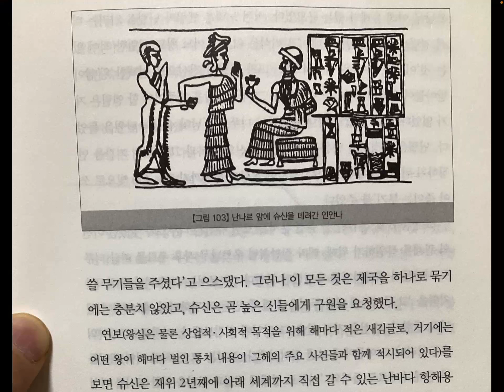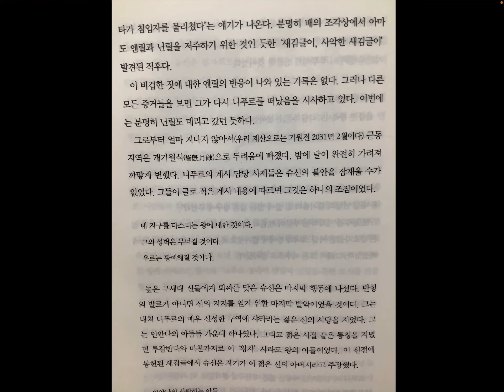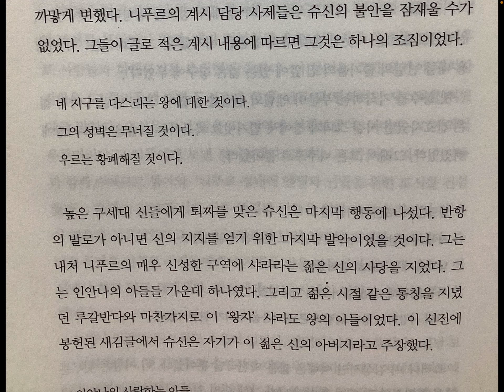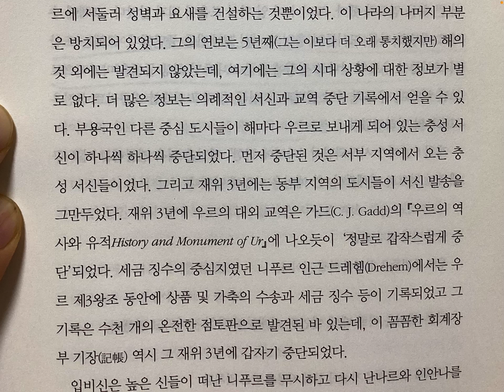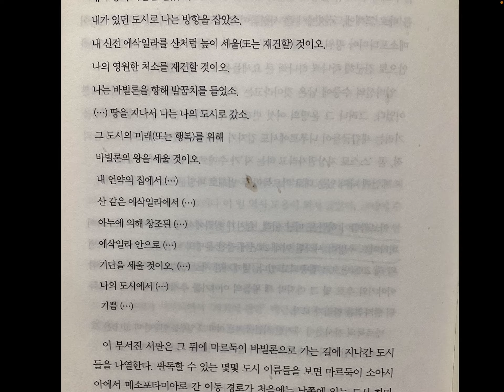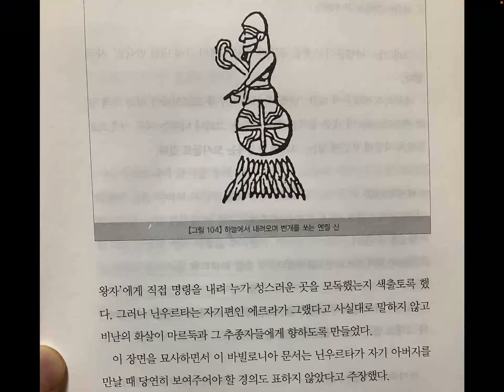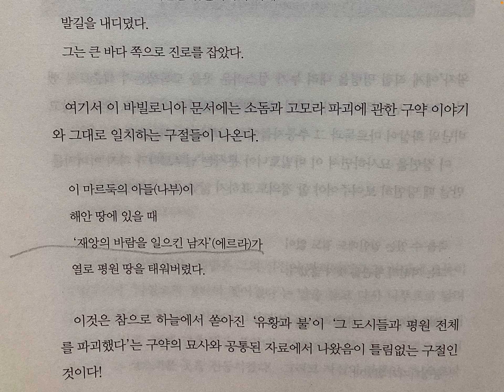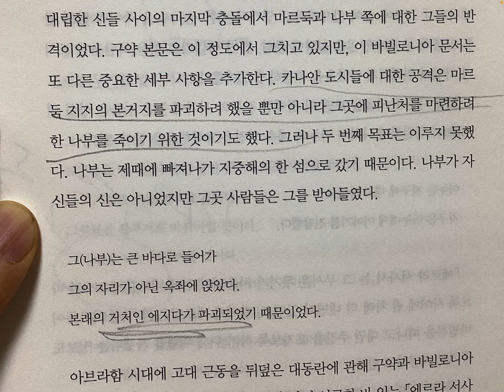성경 구약 소돔 고모라의 유황과 불은 핵으로 인한 전멸 2.사해의 탄생. 아브라함을 방사능에서 피신시킨 하느님은 엔릴 닌우루타. 엘로힘 아눈나키 외계인 에일리언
엔릴 닌우르타 네르갈이 마르둑 나부를 제거하기 위한 핵미사일 발사. 사해가 왜 사해일까 아눈나키는 외계인 에일리언 가장 재미있는 성경공부 제카리아 시친 이 세상 가장 충격적인 책. 성경 속 신들은 야훼 엘로힘 네피림 타락천사가 니비루 아눈나키. 수메르 점토판 해석 지구연대기 제카리아 시친 수메르 점토판 해석 지구연대기 제카리아 시친은 인디아나 존스박사다.